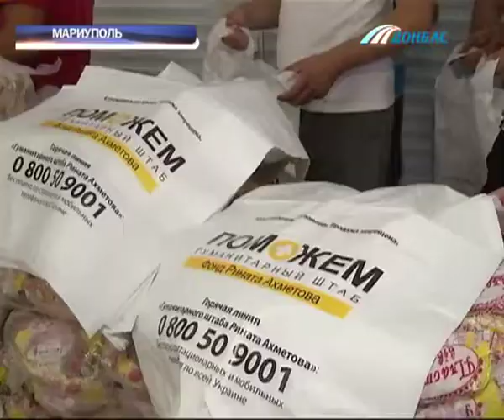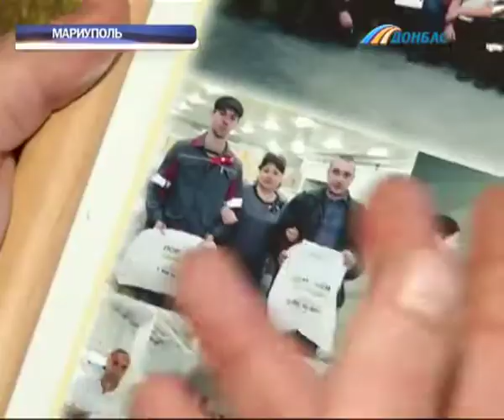За год штаб Рината Ахметова отправил на Донбасс 86 автоколонн с гуманитарной помощью жителям